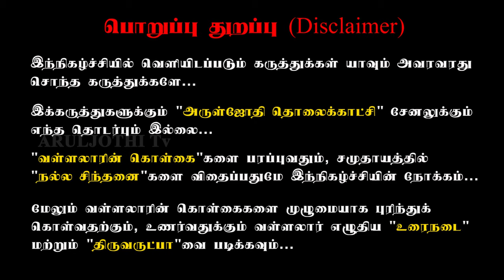கரிசாலை நெய் வழலை நீக்கும் முறை.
போகரின் வழலை நீக்கும் மருந்து :
கரிசாலை சாறு 500 ML
பசும்நெய்              500 ML
மெழுகு பதம் வரும்வரை சிறு தீயாக எரித்து கற்கம் நீக்கி துணியில் வடித்து எடுத்து காலையில் அண்ணாக்கிலும் ,தொண்டைகுள்ளும் சில துளிகள் தடவி வர கபம் என்ற காலன் சேராது .

கரிசாலை நெய்-அபரிதமான பயன்கள்
*சித்தர்கள் நுரையீரலில் உருவாகும் கோழையை (சளியை)யமன் என்ற பெயரில் அழைத்தார்கள். ஏனெனில் இந்த சளியாகிய கோழைதான் மரணத்திற்கு மிக முக்கிய காரணி.
உடம்பில் சளியானது சேர சேர உடல் இயக்கம் குறைகிறது. இரத்த ஓட்டம் தடைபடுகிறது. எலும்புகள் வலுவிழக்கிறது. நாடி நரம்புகள் எல்லாம் தளர்ந்து போய் நடமாடும் பிணமாக மனிதன் ஆகிவிடுகிறான். எனவே சளித்தொல்லை இல்லாமல் வாழுகிற மனிதன் தான் நிஜமான ஐஸ்வர்யவனாவான் எனலாம்.
சளித்தொல்லை என்றால் மூக்கடைத்து கொண்டு ஒழுகுதல் மட்டுமே என்ற எண்ண வேண்டாம் எப்போதுமே உடலில் கோழையானது தங்கிக் கொண்டே இருக்கும் அது மிகுதியாகும் போது உடலை தொல்லை செய்யும்.
இந்த சளித்தொல்லையை முற்றிலுமாக நீக்குவதற்கு சித்தர்கள் கபசுத்தி என்ற பெயர் கொடுத்து கரிசாலை நெய் என்ற அற்புதமான மருந்தையும் கூறி இருக்கிறார்கள். கரிசாலை நெய்யை பற்றி பேசாத சித்தர்களே இல்லை என்று சொல்லலாம் சித்தர்களின் மருத்துவ முறையில் மணிமகுடமாக இருப்பது கரிசாலை நெய் என்றால் அது மிகையில்லை.
இந்த நெய்யை சற்று முயற்சி செய்தால் யார் வேண்டுமானாலும் செய்யலாம்.
கரிசலாங்கண்ணி கீரையை வேரோடு வாங்கி வந்து நன்றாக கழுவி அரைக்க வேண்டும்.
அரைக்கப்பட்ட கீரை விழுதை உருண்டையாக பிடித்து ஒரு சுத்தமான நெய்யில் போட்டு சிறிது தூள் செய்த மிளகு சேர்த்து அடுப்பேற்றி மிதமான நெருப்பில் மெழுகு பதமாக காய்ச்சி வடிகட்டி பத்திரபடுத்தி கொள்ள வேண்டும்.
இந்த நெய்யினை சூரியன் உதிக்கும் முன் எழுந்து வலது கை பெருவிரலால் தொட்டு வாயை நன்றாக திறந்து உள்நாக்கில் பின்புறம் உள்ள மேல்நோக்கி அமைந்த துவாரத்தில் தடவி அரைமணிநேரம் காத்திருக்க வேண்டும்.
இந்த நேரத்தில் ஊர்த்துவ நாடி, சுழுமுனை நாடி என்றெல்லாம் சித்தர்களால் சொல்லப்படும் சூட்சம நாடிக்குள் அடங்கி கிடக்கும் கோழை நூல் நூலாக வெளியே வந்து விழும்.கோழையை கழற்றுதல் என்பது இதுவே.
இப்படி நாற்பத்தி எட்டு நாட்கள் தொடர்ந்து செய்தால் உடம்பில் உள்ள தேவையற்ற சளி வெளியேறி, ஆரோக்கியமான நுரையீரல் உடல் முழுவதும் நல்ல பிராணக்காற்றை தரும். இந்த முறையை மூன்று வருடத்திற்கு ஒருமுறை செய்து வரவேண்டும்.
குறிப்பாக யோகப்பயிற்சியில் ஈடுபடுபவர்கள் இச்செய்முறையை கடைபிடித்து கோழையை கழற்றி அதன்பின்பு பயிற்சியில் ஈடுபடுதல் மிகுந்த பலனை அளிக்கும்.*..
கப சுத்தி (தந்த சுத்தி)- செய்வது எப்படி? சளியை,பித்தத்தை வெளியேற்றும் முறையும் அதன் அபார நன்மையும்,

சொற்பொழிவு உள்ளடக்கம்;

Permanent solution for mucus _ பித்தத்தை சரிசெய்ய வள்ளலார்கூறியமுறை
how to make karisali gee
போகர் -7000,
bhringraj ghee,
Eternal fate,
Vallalar health advice,
Vallalar Sakhakalvi,
Vasi will be fascinated,
Breath will heal,
vasi yoga,
poker-7000,
Vallalar ordinary Nityakaruma rule,
SirArutpa Prose,
Tantha Suddhi, Nithiyakar Ma vidhis, Vallalar medicine, method for removing phlegm, vada pitta kapam, Vallalar's method for curing pitta, removal of pus,

கபம் அகற்றும் வள்ளலார் கரிசாலை நெய் | வாசியோக வாசல் திறக்கும் | Karisalai ghee | vallalar vaithiyam

அருட்பெருஞ்ஜோதி வணக்கம், aruljothi YouTube channel நோக்கம் நமது வடலூா் வள்ளலார் அருளிய சுத்த சன்மார்க்க ஞானநெறியின் மூலிகை, ஆரோக்கிய, வாழ்வியல் குறிப்புகளை பொது மக்களிடம் கொண்டு சோ்ப்பதே.

குறிப்பு - சுத்த சைவ உணவை உட்கொண்டு, முறையாக உடற்பயிற்சி, தியானம் மேற்கொண்டு ஜீவகாருண்யம் மூலம் தங்களால் இயன்ற அளவிற்கு பசிதவிர்த்தல் எனும் அன்னதானம் செய்து வாருங்கள்.
Transcript